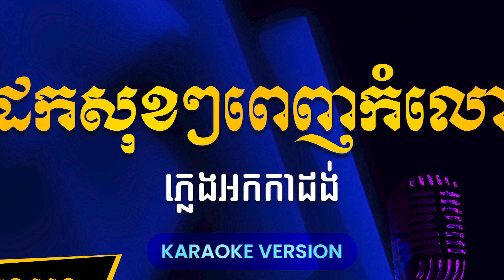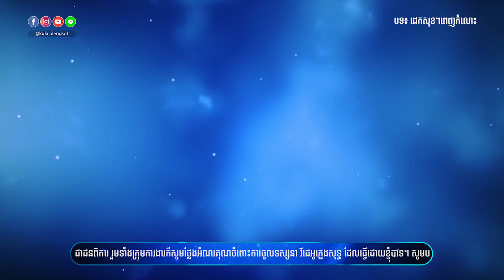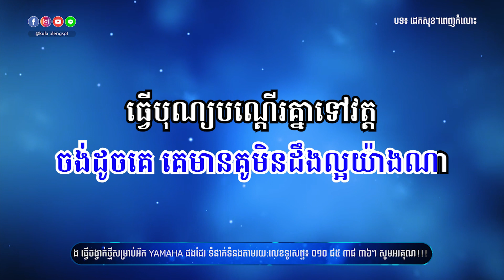ដេកសុខៗពេញកំលោះ ភ្លេងសុទ្ធ | Dek Sok Sok Penh Komloh - [By Kula]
🎬 បទ៖ ដេកសុខៗពេញកំលោះ ភ្លេងសុទ្ធ
🎤 សំនៀងដើម៖ លោក រាជ ប្រាថ្នា

សូមអរគុណ!!!

សម្រាប់បងប្អូនដែលចង់ស្តាប់បទចម្រៀងខូវើដែលបកស្រាយឡើងវិញដោយខ្ញុំបាទកូឡា សូមចូលទៅកាន់ឆាណែលខូវើរបស់ខ្ញុំតាមរយ:តំណរខាងក្រោម!!!

Team member:
• Music Creator: Kula
• Graphic Designer: Kimme Kiss
• Videos Editor: Chandara